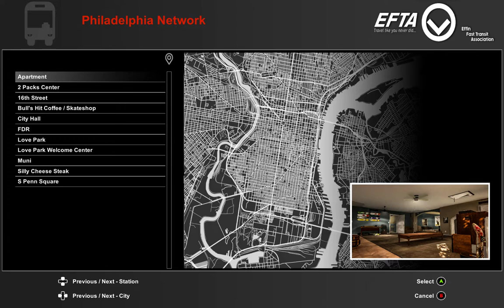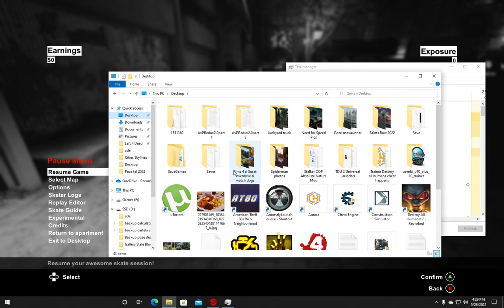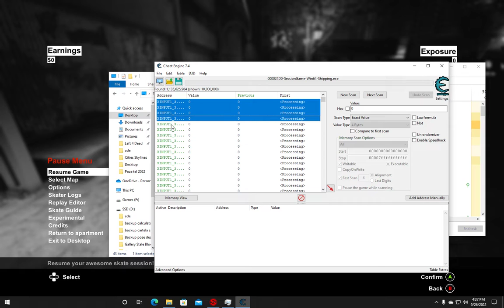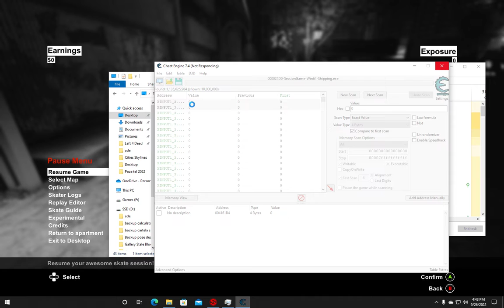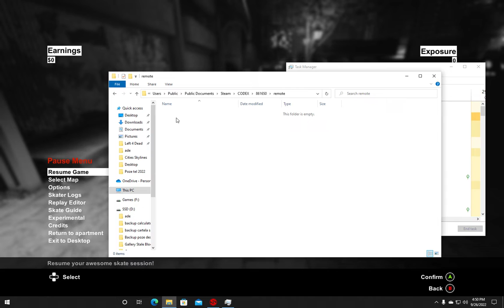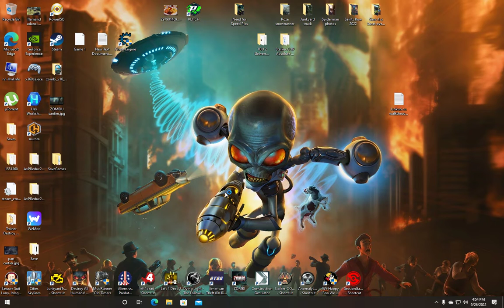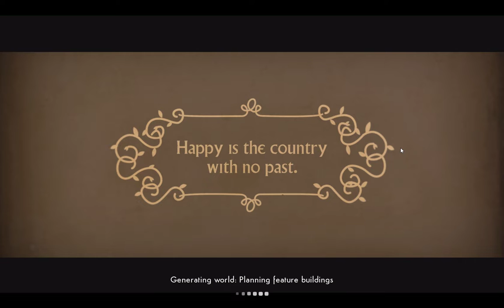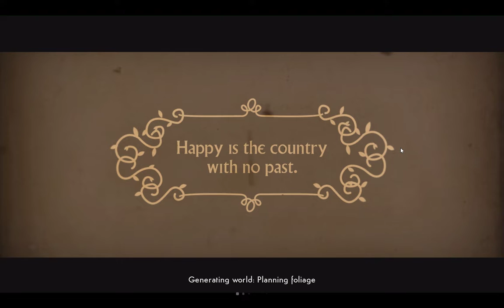We Happy Few - Cautam Sandboxul ideal pentru un longplay